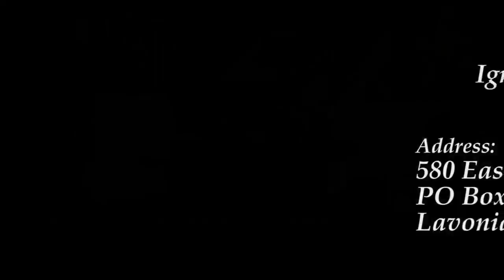The Book of Acts Part 10 3 28 18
Ignited Church invites you to join us for an exciting Teaching by Pastor Benjamin Faircloth. Pastor will be teaching on the Book of Acts, with his down- home style, and love of God's Word! We are excited about opening up our Wednesday night services to our You Tube family! We also will be Live Streaming our Sunday morning services. and click on the Live Streaming tab!
To hear part 1 in audio only, please go to our website and click on the Pastor's sermons tab, Kingdom teaching is right underneath it!